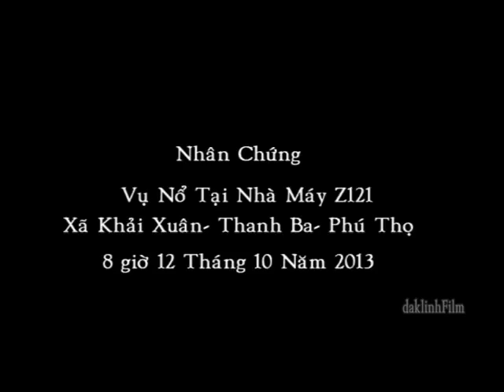Nổ lớn ở kho pháo hoa Nhà máy Z121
Khoảng 8 giờ sáng nay, 12/10/2013, một vụ nổ lớn đã xảy ra ở Nhà máy Z121 của Bộ Quốc Phòng đóng trên địa bàn xã Khải Xuân, huyện Thanh Ba, tỉnh Phú Thọ.

Nhà máy Z121 thuộc Tổng cục Công nghiệp Quốc phòng (Bộ Quốc phòng) là nơi duy nhất trong nước sản xuất và cung cấp pháo hoa để phục vụ những ngày lễ lớn.

Đến 11h30, Thiếu tướng Đại cho biết vụ nổ đã được khống chế. Lực lượng cứu hộ đã tiếp cận được hiện trường, phát hiện nhiều thi thể công nhân. Hàng chục người bị thương được nhanh chóng đưa ra ngoài. Việc cứu nạn đang tiến hành khẩn trương. Công tác khám nghiệm, thu thập dấu vết được thực hiện đồng thời.

Công an huyện Thanh Ba cũng cho hay không còn nguy cơ nổ ở các kho tiếp theo. Tuy nhiên người dân vẫn phải sơ tán để tránh khói và khí độc.

Đến 3h chiều nay, bác sĩ Tuấn (Trưởng khoa cấp cứu Bệnh viện thị xã Phú Thọ) cho biết từ sáng đến giờ đã tiếp nhận gần 200 ca cấp cứu. Sau khi được sơ cứu, hơn một nửa số bệnh nhân được chuyển lên Bệnh viện Đa khoa tỉnh Phú Thọ, Bệnh viện 103 và Viện bỏng quốc gia. Số còn lại được chuyển về nằm tại nhiều khoa khác nhau.

Xí nghiệp 4 cách nhà máy Z121 chừng 10 km. Ông Đông, Chánh văn phòng Nhà máy Z121, cho biết, đây là tai nạn và công ty đang tập trung giải quyết.